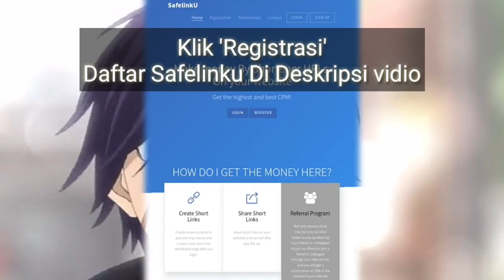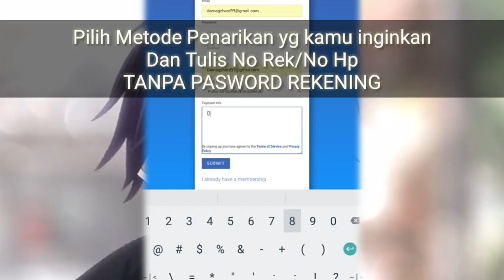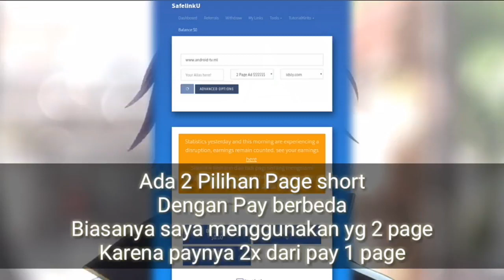Cara Dapat Uang di Internet dengan Mudah dan Cepat 100% Work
1. Cara Daftar (0:15)
2. Cara menghasilkan uang dari safelinkU (01:42)
3. Penghasilan yg di dapat dari safelinkU (2:12)
4. Cara payout safelinkU (2:46)

Hai 😅 kamu blogger ? Susah daftar google adsense ? Ini solusinya mendapat penghasilan dari safelinkU

Jika masih belum paham cara kerja shortlink safelinkU pelajari disini (Blog site)

Kerja Online hasilkan jutaan Kerja Tidur digaji :v cara blogger dapat penghasilan cara menghasilkan uang dari blogger tips trick adsense blogger shortlink terbaik high cpm google adsense